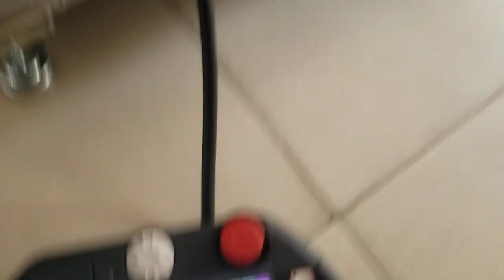the new version of scara robot run a cycle time test